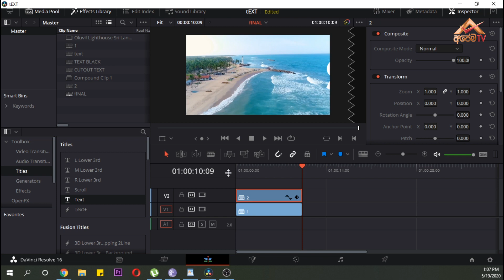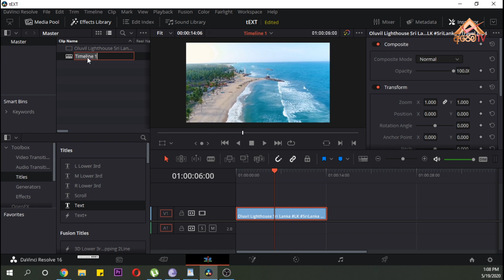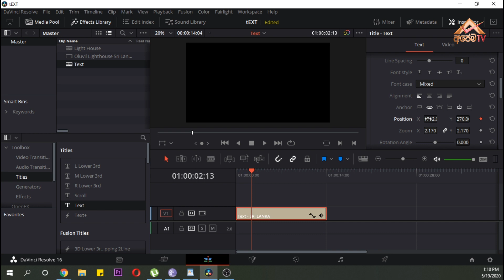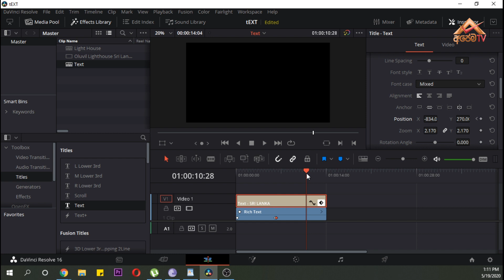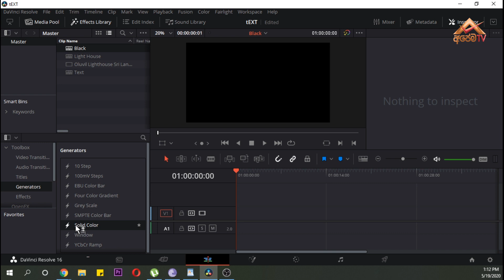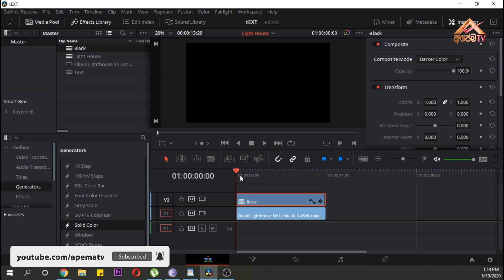How to use Davinci Resolve Sinhala Ep 13 - Tittle Animation